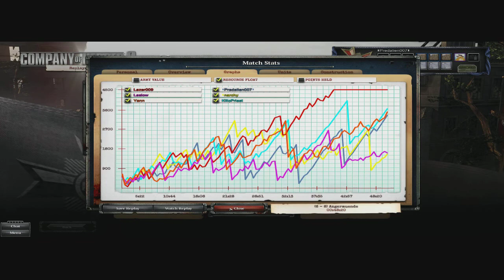Company of Heroes 2 WFA | 3v3 | BATTLE OF KURSK MARK 2 | #32